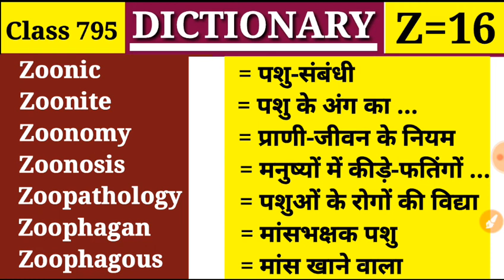Zoonic पशु-सम्बन्धी Dictionary |Class 795 |Z Part 16| Vocabulary Zoonomy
Zoonic, Zoonite, Zoonomy, Zoonosis, Zoopathology, Zoophagan, Zoophagous,

👉Class 795
👉Alphabet = Z में Part 16